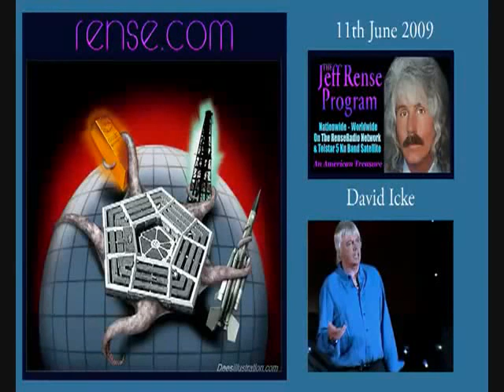David Icke Vaccines, Drugs, Zionism 4 of 5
David Icke on theJeff Rense show discussing the chemical dumbing down and genocide of populations by vaccines fluoride and prescription drugs, and the connection between Israel Zionism and the Rothschilds oligarchy.
Jeff Rense Show : Genocide by Vaccines & More, 11th June 2009